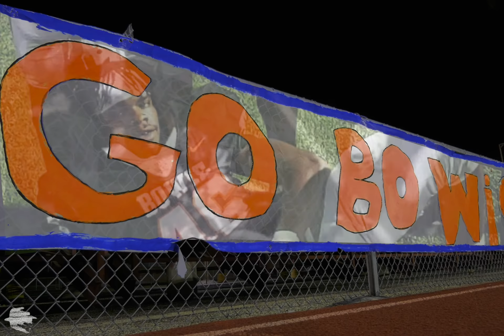Arlington Bowie Football Fights On for Fallen Teammate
‪“He’s with us in everything we do.”‬

‪Bowie lost Tony Strather last month.‬
‪But he lives on in his teammates.🕊‬

Their mission is bigger than football:
To play, win, and live in honor of #46.